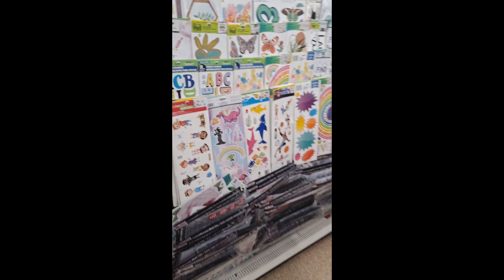💚🖍DIY Cocomelon Organizer 🖍💚